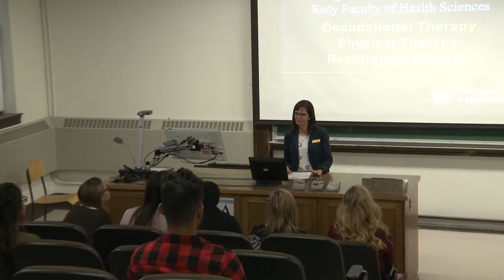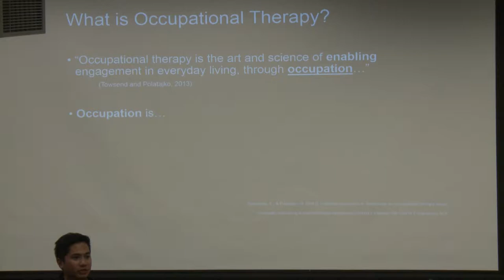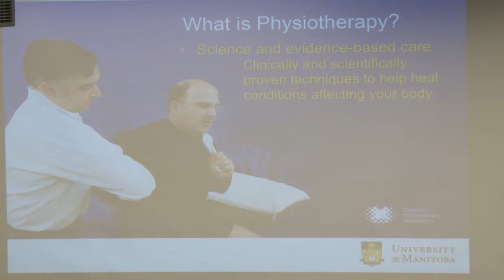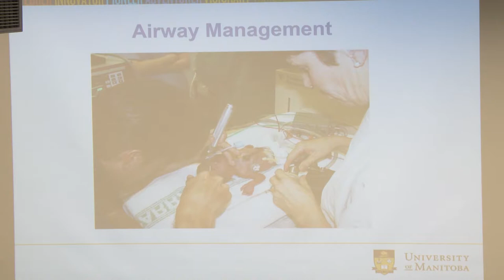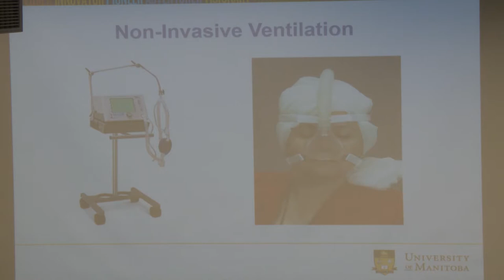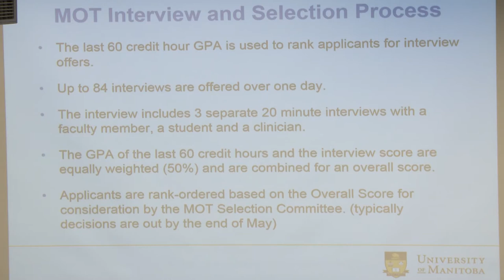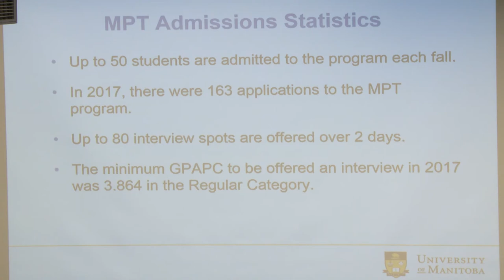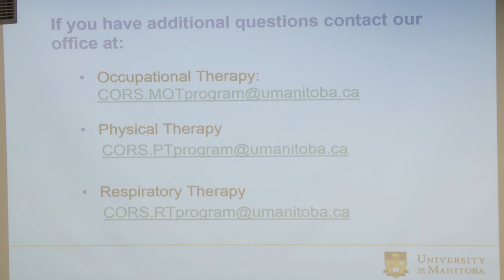College of Rehabilitation Sciences Info Session - Tuesday, Oct. 17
The Discover Your Future series is intended for all students who are seeking admission and program information about professional BIOL_Gigliotti_Deanna_240programs at the University of Manitoba.  This series is held once a year and provides students on the Fort Garry campus with the opportunity to obtain direct information from admissions officers and members of the various schools and faculties some of whom are normally on the Bannatyne campus.